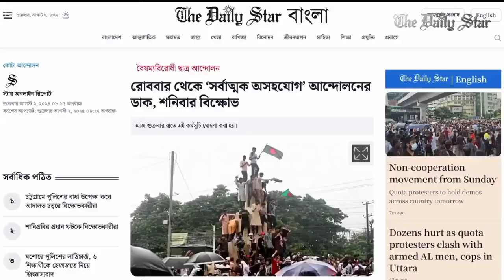জাতীয় সংগীত হতে পারে মুহিব খানের ইঞ্চি_ইঞ্চি_মাটি, সোনার_চাইতে_খাঁটি দেশাত্মবোধক গানটি।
বাংলাদেশের ইতিহাস ও ঐতিহ্যকে ধারণ করা দেশাত্মবোধ গানটির কথাগুলো হৃদয়ঙ্গম করার চেষ্টা করি। অতঃপর সুচিন্তিত মন্তব্য করি।